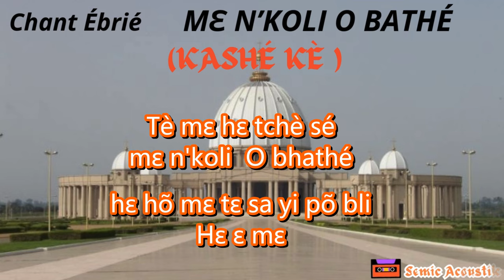Kassé kè (Kashé kè) chant ébrié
Kassé kè (Kashé kè)
 Seigneur que gagnerais je  à  me comparer à  toi.
fais moi tout petit pour que je ne sois pas orgueilleux devant toi.
chant en ébrié
chant catholique ivoirien